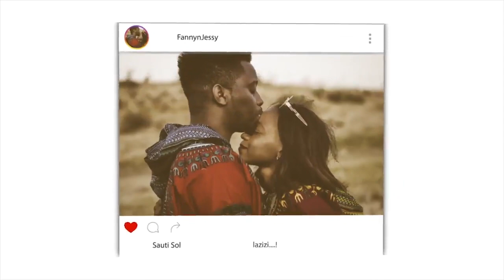The Term Wahhabi - Shaykh Albani | REACTION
📖 REACTION DEFINITION:

. re·ac·tion
rēˈakSH(ə)n/
noun

Fanny&jessy
Haspolat-lefkosa,via mersin 10,Turkey (cyprus international university)
mersin, turkey,99010